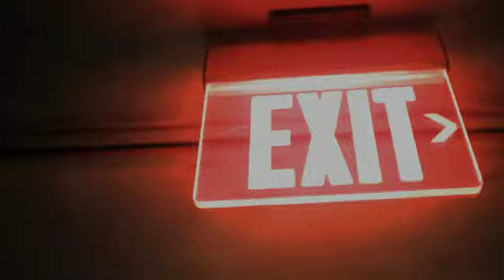Letoya- Regret Ft. Ludacris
This is the 3rd single from LeToya's newest album,  "Lady Love".